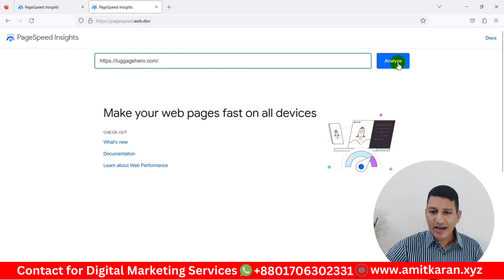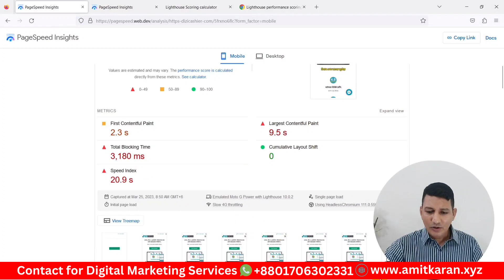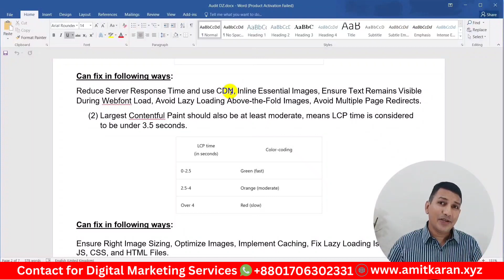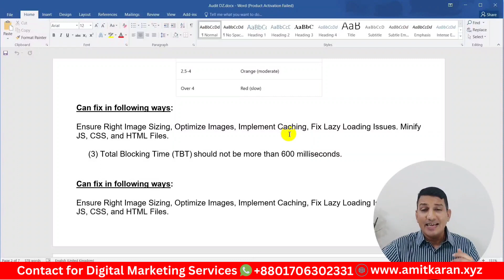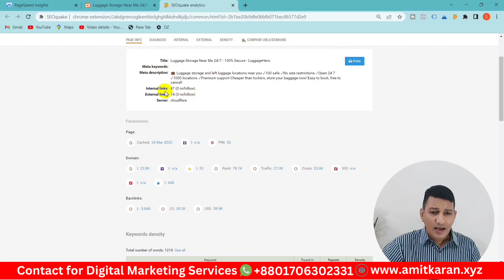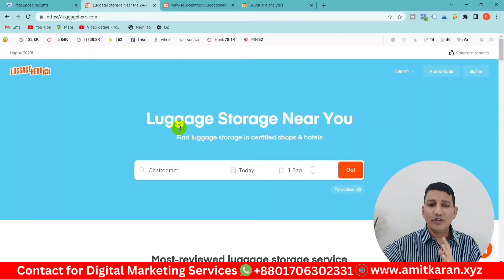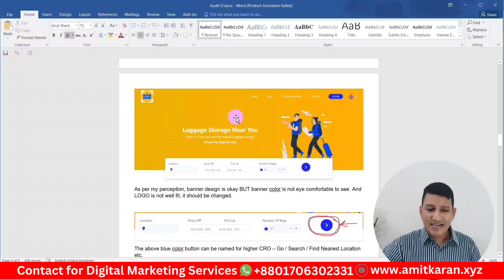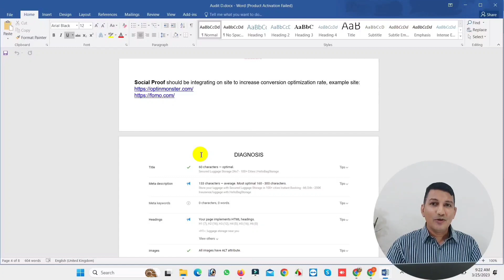How to Audit a Website to Find Mistakes and How to Fix Issues | Full Website Audit in Bengali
Hello, I am going to share with how to audit a website and find issues and solve easily .Hope you'll enjoy the tutorial.